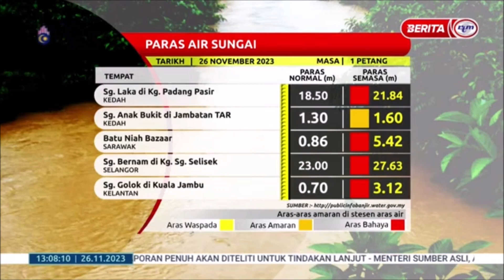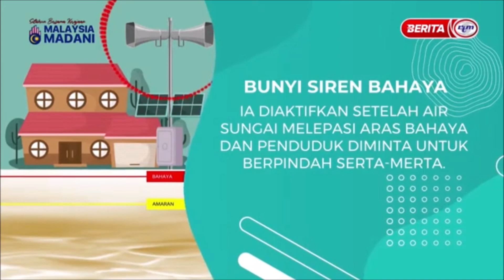26 NOV 2023 – BERITA TENGAH HARI – RANGKUMAN PARAS AIR DI SELURUH NEGARA